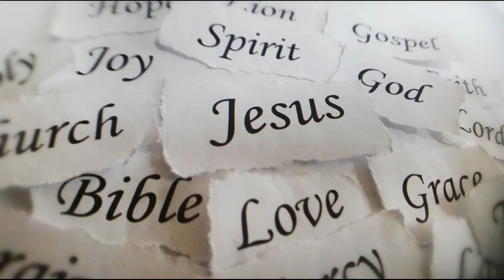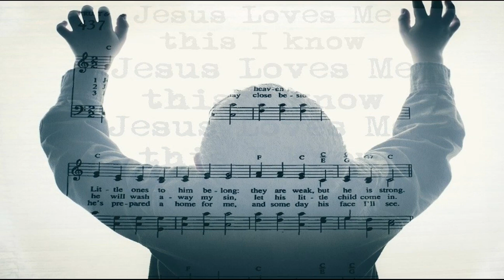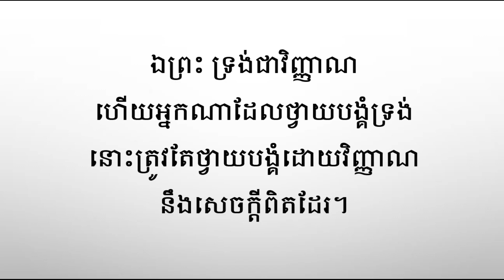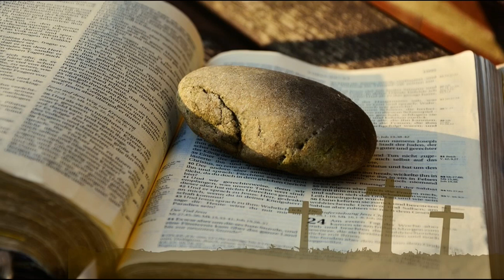24. យ៉ូហាន 4:24(ការសូត្រខគម្ពីរ)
យើងទន្ទេញហើយនិងសូត្រខគម្ពីរជាមួយគ្នា

CCM PIANO(No infringement of copyright)
Piano & Arr. by 크리스찬 BGM

យ៉ូហាន 4:24#ការសូត្រខគម្ពីរ#ការសិក្សាព្រះគម្ពីរ